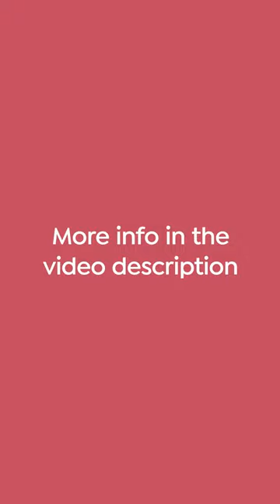Breaking Bad Illustration: Sketchbook Ideas (Link in BIO) - James Chapman | Domestika English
Learn more with in his Domestika course, "Illustrated Sketchbooking in Full Color"